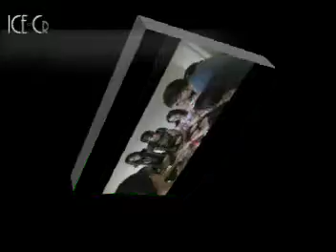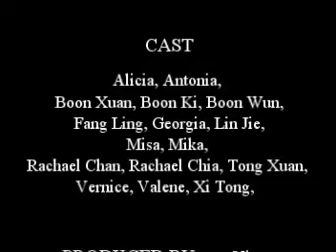Ling even opened a class during Xuan Birthday Party | Shinykoh vlog | Singapore 新加坡 | 2010_09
Having done pretty well for her SA1 this year, Xuan 'earned' a birthday party juz like her jeje three years ago. Unfortunately her birthday falls right smack in between the much-dreaded CA2.. She reckoned most of her friends would not come for the party even if she were to invite them, hence we had a post-CA2 party instead.. a gathering of friends on Sep 1, the Teacher's Day school holiday!! :)